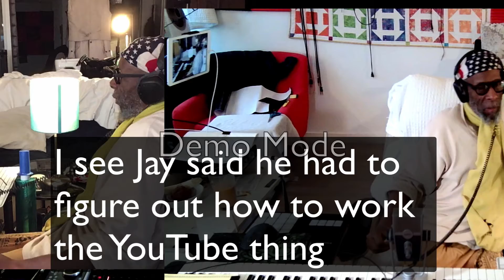big night NationalChristmas tree/CARLTON D Moxley